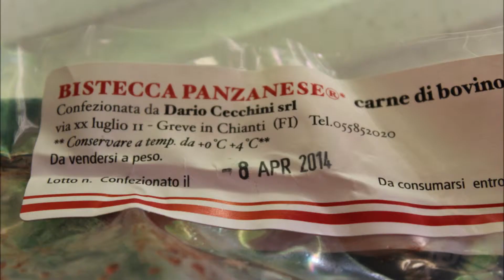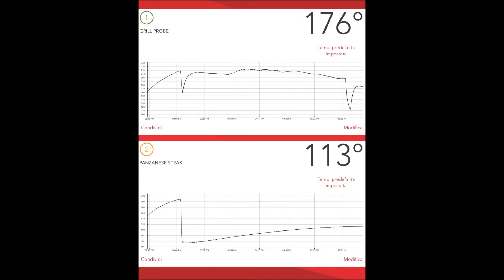BBQ reverse searing action, #12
BBQness Episode, 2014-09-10 smoking and grilling action in Rome, Italy
10/09/2014 smoking and grilling steaks in Rome, Italy